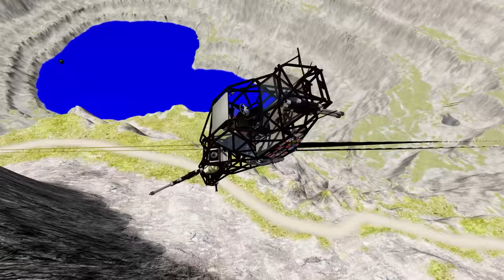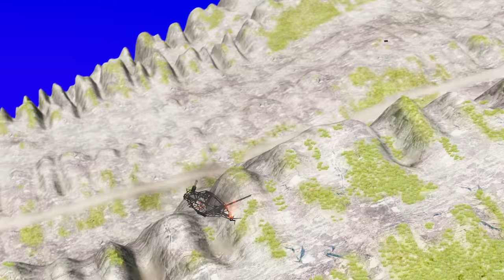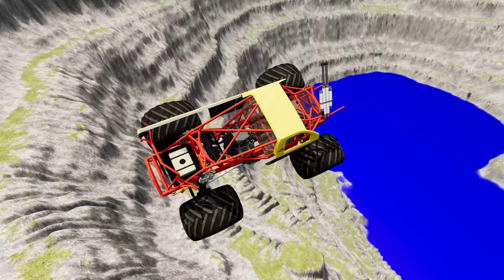Impossible Monster Jam Stunt in Leap of Death BeamNG.drive #824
Who's up for an adrenaline rush? 🤩 The Impossible Monster Jam Stunt in Leap of Death BeamNG.drive will give you just that! 🚀 This insane stunt, performed by the talented drivers at Monster Jam, will leave you on the edge of your seat. 💥 It's a death-defying leap that seems impossible to conquer, but these brave drivers prove that anything is possible! 😎 So buckle up and get ready for an epic ride with MonsterJam LeapOfDeath BeamNGdrive 🔥 Don't try this at home, kids! 😉